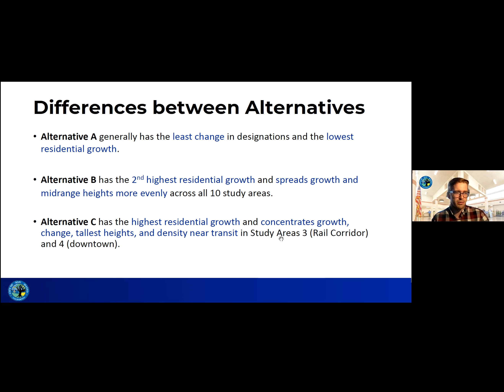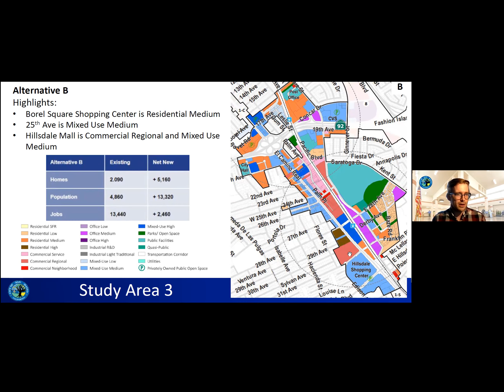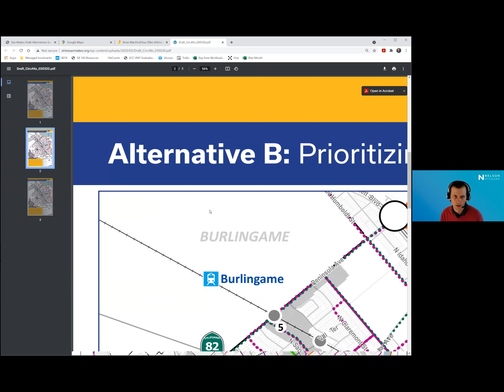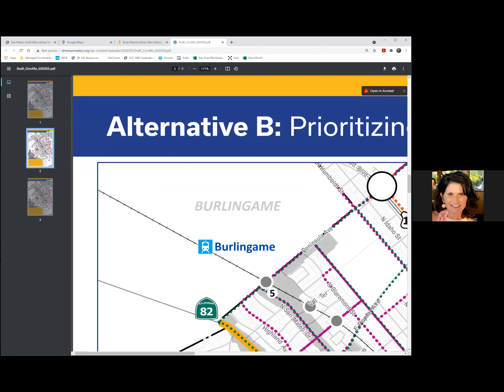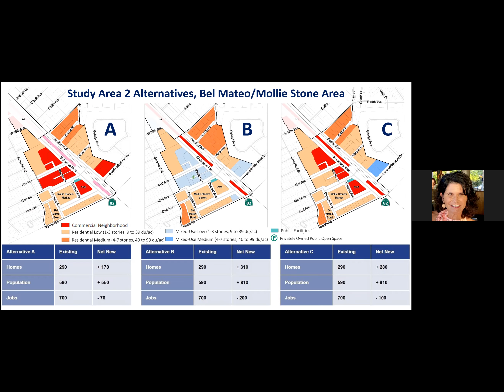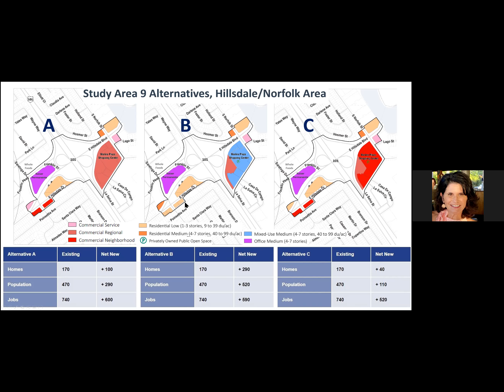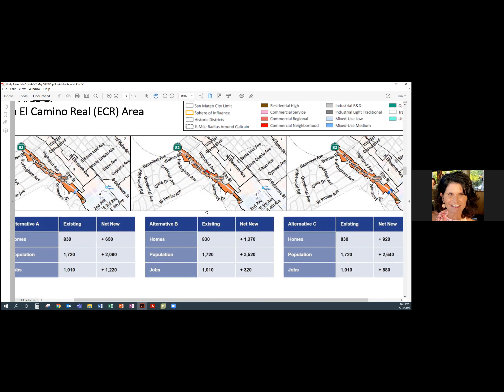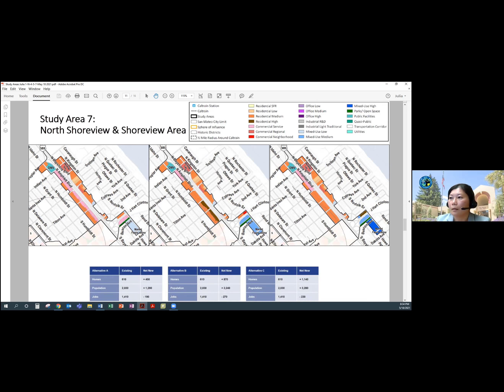San Mateo General Plan 2040 – Draft Alternatives 3, Breakout Room A, May 18, 2021